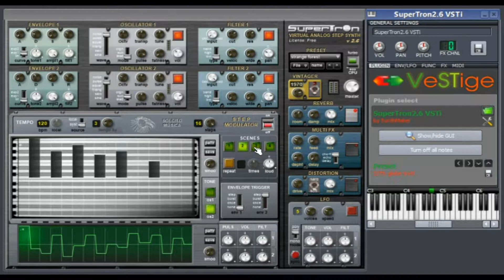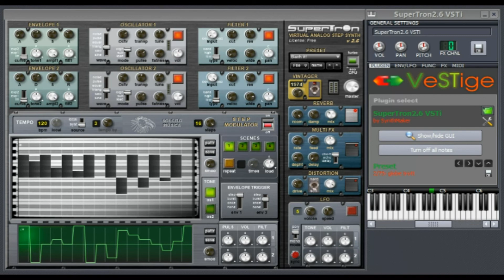SuperTron 2.6 VSTi by Solcito Música [ALL PRESETS FREE DEMO TEST]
SuperTron 2.6 running in LMMS. The amazing rich virtual instrument has recently been released as freeware and this video is a dedication to its wonderful sound quality and compositions. Bach is best! And Kraftwerk!

Running through all presets, both sequences and single notes